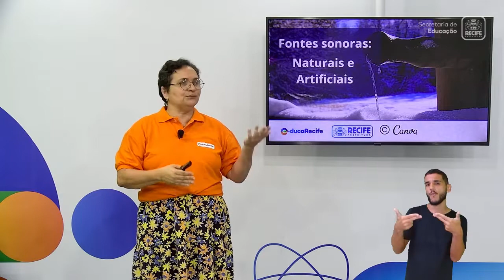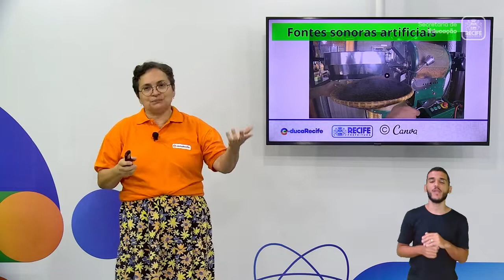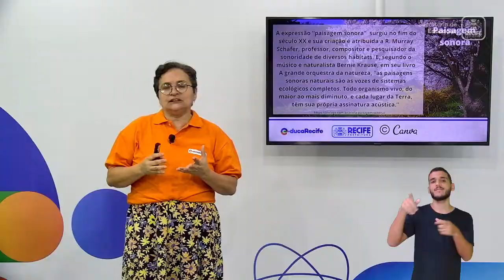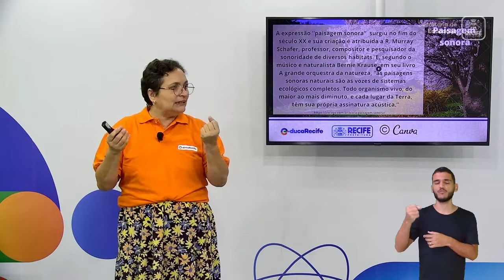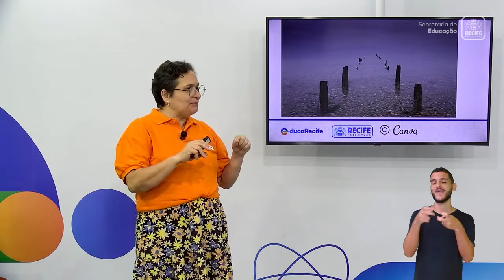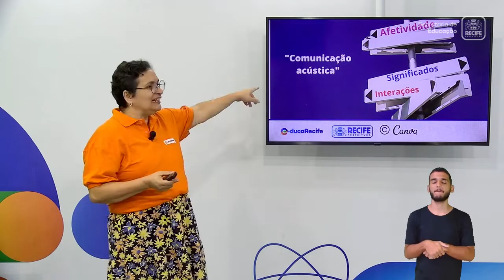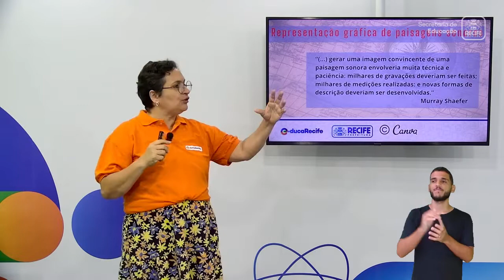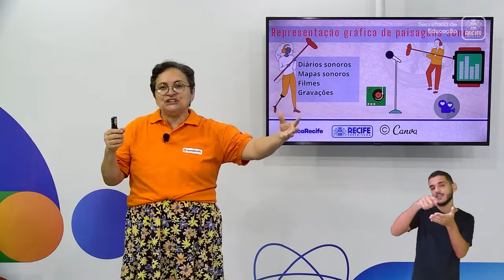12 08 22 - 9º ANO - ARTE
ARTE
TEMA: PAISAGEM SONORA
PROFESSORA: VILMA CAMPOS